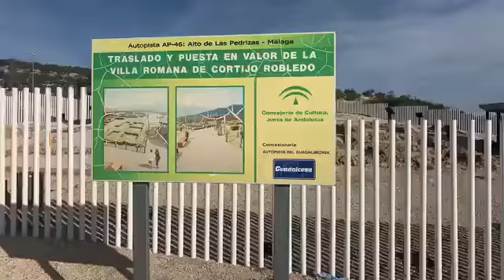Cortisol Robledo Roman villa near Málaga Spain